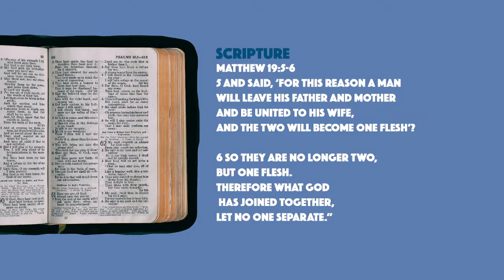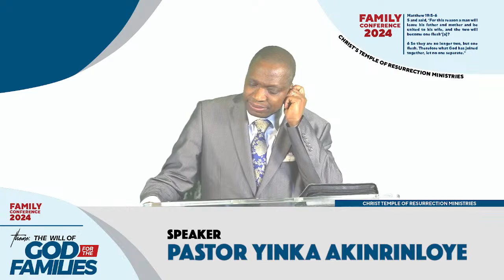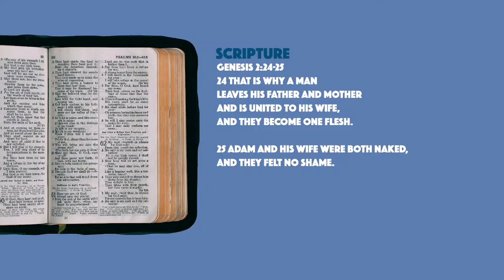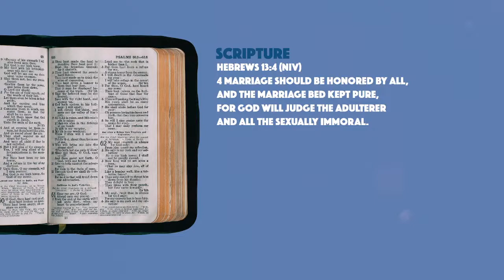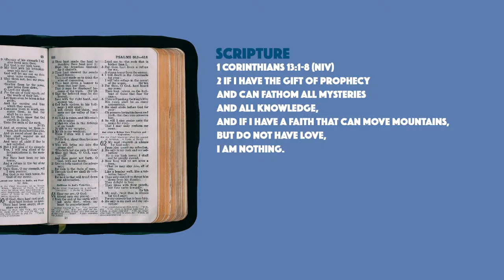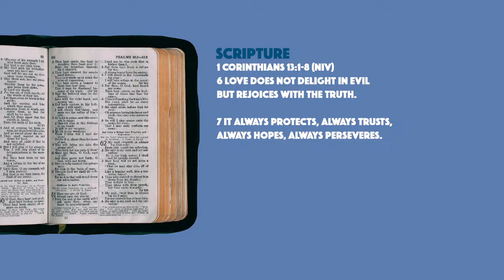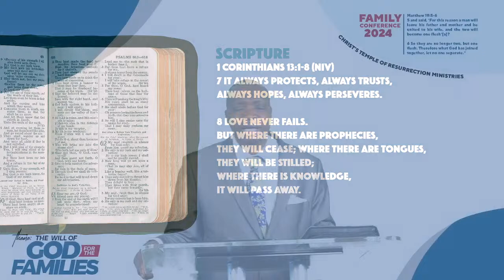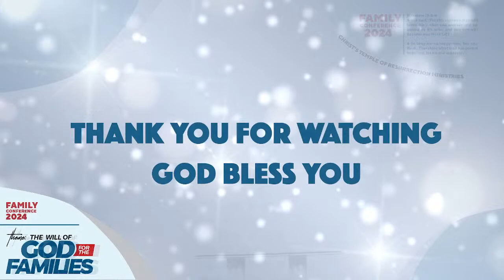CTRM LIVE STREAMING - FAMILY CONFERENCE 2024 (DAY 1)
THEME: THE WILL OF GOD FOR THE FAMILIES
5. and said, ‘For this reason a man will leave his father and mother and be united to his wife, and the two will become one flesh’[a]?
6. So they are no longer two, but one flesh. Therefore what God has joined together, let no one separate.”